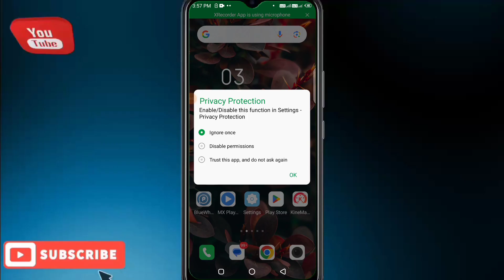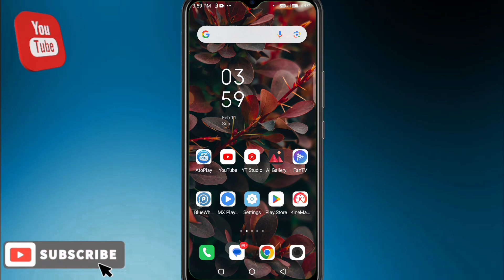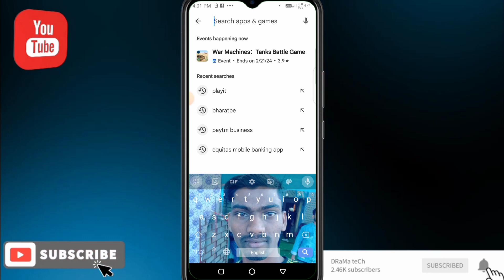support for this video codec is missing from your device | player doesn't support this video format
About Video:-
Is video me aapko MX player me video play karne par aane wale sare problem ko fix karne ka aasan tarika bataye hai jisme aap yahan per kisi bhi problem ko solve kar payenge. Thanks 🙏👍

Your Query:-
player doesn't support this video format solve kaise kare 2024
player doesn't support this video format gallery me
player doesn't support this video format play it
player doesn't support this video format problem solve
player doesn't support this video format android
support for this video codec is missing from your device
player doesn't support this video format mobile
player doesn't support this video format fix kaise kare
player doesn't support this video format kya kare
gallery se video nahi chal rha hai kaise solve kare
vidmate se downlod video nahi chal rha hai kaise dekhe